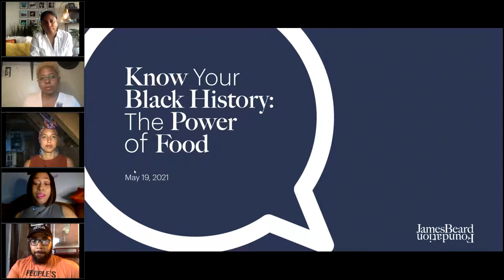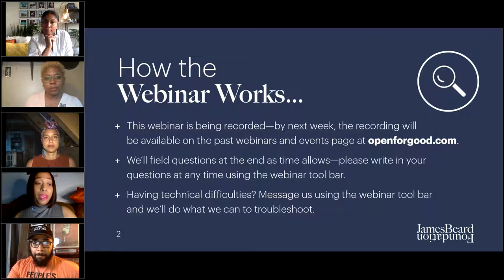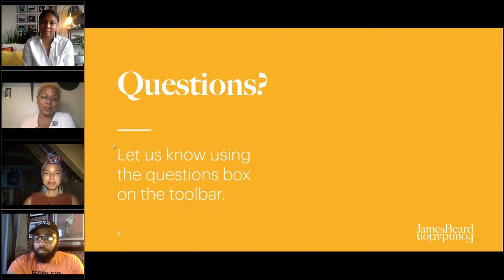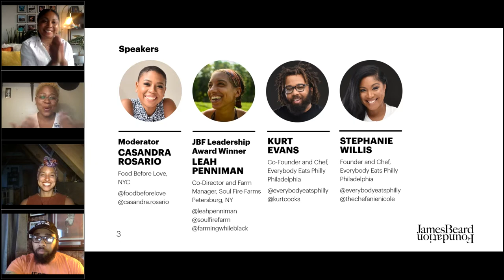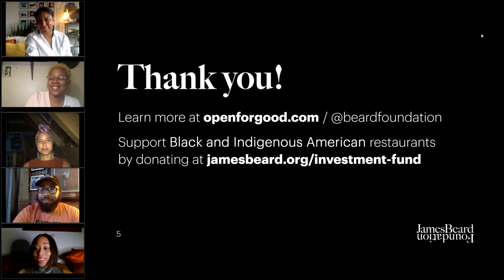Know Your Black History: The Power of Food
Featuring:
JBF Leadership Award Winner Leah Penniman, Soul Fire Farm, Petersburg, NY
Kurt Evans and Stephanie Willis, Everybody Eats Philly, Philadelphia
and moderated by Casandra Rosario, Food Before Love, NYC

From the Black Panther Party’s free breakfast program to the local food pantries and community fridges which have cropped up in the wake of COVID-19, neighbors feeding one another has always been a meaningful part of the American story. Join the latest installment of our Know Your Black History series for a conversation exploring how different groups are addressing food apartheid in their own communities.